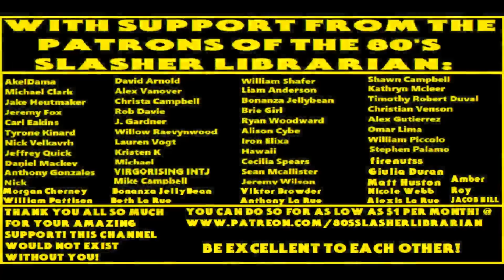Slash Trax Action News Podcast #20: Vince McMahon vs Nailz, The Power Glove & Mattress Macks Big Win